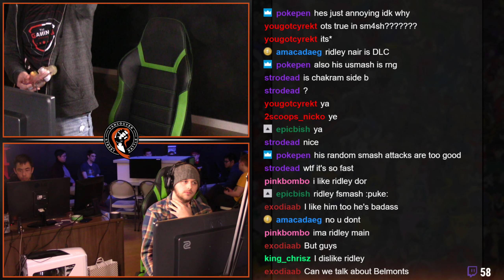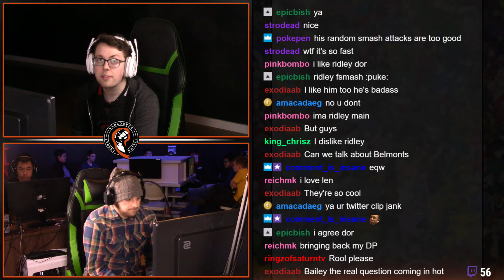Dairantou #9 Ultimate Singles WS TGS Locus VS Kantrip